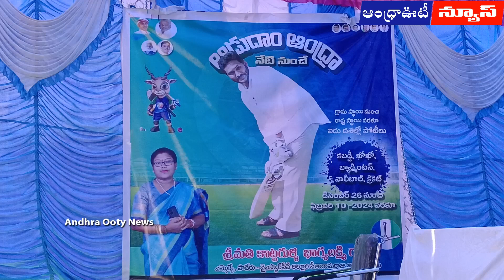ఆడుదాం ఆంధ్రాలో అపశృతి || Alluri District || Andhra Ooty News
ఆడుదాం ఆంధ్రలో అపశృతి చోటుచేసుకుంది.
ఆడుదాం ఆంధ్రా క్రీడా మైదానంలో, సరైన మైదానం లేక గోతుల మయంలో ఆడుతూ యువకుడికి తీవ్ర గాయాలయ్యాయి. అల్లూరి జిల్లా చింతపల్లి మండలంలో చోటుచేసుకున్న ఈ ఘటన వివరాలు ఈవిధంగా ఉన్నాయి. ఆడుదాం ఆంధ్రా సందర్భంగా క్రికెట్ ఆటలో పాల్గొన్న లోతుగెడ్డ పంచాయతీ, బందబయలు గ్రామానికి చెందిన, గొల్లూరి పూర్ణరావు అనే యువకుడికి క్రికెట్ ఆడుతూ క్యాచ్ డ్రైవ్ చేసి సందర్భంలో గోతిలో పడి నడుముకి తీవ్ర గాయాలు అయ్యాయి. వెంటనే దగ్గరలో ఉన్న లోతుగెడ్డ phc కి తీసుకు వెళ్లి ప్రధమ చికిత్స అనంతరం చింతపల్లి ప్రభుత్వ ఆసుపత్రికి తరలించారు స్థానికులు. ఏజెన్సీ ప్రాంతాల్లో సరైన క్రీడా మైదానం లేకపోవడంతో, తూతూ మంత్రంగా అప్పటికప్పుడు మైదానం ఏర్పాటు చేసి ఆడిస్తున్నారని యువకులు తమ ఆవేదన వ్యక్తం చేస్తున్నారు